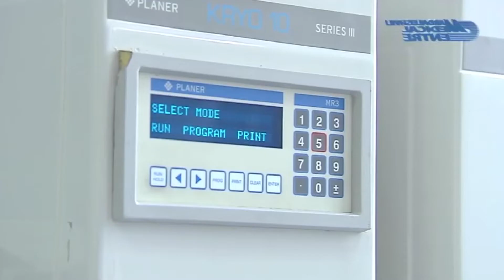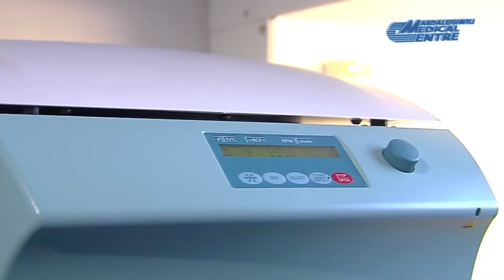Autism treatment/Мardaleishvili Medical Center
CELL THERAPY UNIT AND CORD BLOOD BANK

Stem cells are the precursors of blood cells, they are located in the placenta and umbilical cord. Until recently, they were disposed, but now it is possible to preserve these cells, and, if necessary, to use them.

    It is possible to collect cells from umbilical cord blood only once in a lifetime: immediately after birth!

Cord blood collection procedure

Manipulation is not dangerous for the mother and child. Blood is taken after delivery. The collection of biological fluid is possible after delivery through natural pathways or operations.

The procedure is performed by an obstetrician who owns this technique.

In order to properly perform blood sampling, there is a special set of tools, a container and a tank for transportation should be prepared.

After taking the biomaterial, it goes to cord blood storage bank. Future parents sign a contract in advance with a cryobank, where the baby’s stem cells will be stored later. In the bank, the liquid component and stem cells are separated from the blood. They are placed in a container for freezing, gradually cooled with a special device.

Storage capacity can be selected: this is a bag or tube. Usually several portions of cellular material are stored. Cryoprotectant is added to a container with cells. It prevents the death of progenitor cells during freezing.

All containers are carefully labeled, entered into the database. Cord blood residues are sent for research. Analyzes are conducted to exclude infection.

Then cryogenic stem cell storage is performed.
Stem cell banks

This is an institution that carries out procedures for the preparation and storage of stem cells. Before delivery, you should conclude a contract with them.

There is also a bank in Tbilisi, this is a Department at the Medical Center of Konstantin Mardaleishvili.
Cell Therapy Department in the Mardaleishvili Сlinic

The center is a world-class medical facility. The clinic is constantly performing research, development of new methods of diagnosis and treatment of malignant tumors.

There is a department of cell therapy in which LAK-therapy is performed. Individual dendritic vaccines are performed, which are recognized as one of the progressive techniques in the treatment of different pathologies including cancer. Studies are being conducted to treat blood cancer diseases and other pathologies, using pre-collected stem cells.

    Medical technologies used at the center do not stand still, they are constantly developing.
    Doctors annually undergo internships with the best specialists in the USA and Europe.
    The department has successfully applied methods for correcting autism in children with their own cord blood or bone marrow stem cells.

Method of correction of childhood autism was developed in the USA by Dr. Michael Chez, Institute of Pediatric Neurology, California. This method is successfully applied in our center. The method allows us to achieve a significant regression of the disease.

This is the most effective treatment of autism known.
Cord blood collection and storage cost

Cells are used in traumatology for recovery from fractures, and for burns – they help in the regeneration of the skin.

Stem cells have been used for heart disease – they are used in the treatment of myocardial infarction, coronary heart disease. In neurology, the use of progenitor cells in stroke, spinal cord damage is being actively introduced; as well as in case of autoimmune diseases.

    The cells can be stored frozen for an unlimited time.

Almost all areas of medicine are beginning to introduce cellular techniques.
Therefore, storage of umbilical cord blood with progenitor cells is a useful and necessary procedure that will help us in the treatment of many diseases.
Where to store stem cells?

The cost of collecting and storing cord blood in Georgia is significantly lower than in Europe or Russia. It is profitable and reliable.
The containers are kept at a constant temperature, they are protected from defrosting. The center has its own generators and a multistage level of protection.
When is cord blood sampling necessary?

If the child is healthy, the development of serious illnesses is unlikely.
But there are situations when it is necessary to perform cord blood collection:

    when malformations are diagnosed during pregnancy;
    in case of circulatory disorders in family anamnesis;
    if older children have blood disorders;
    in case of pregnancy through IVF assisted reproductive technology;

Stem cells are a reliable foundation for the future health of the child. Progress in the field of medicine is obvious. Every year, those diseases that were previously incurable are treated.